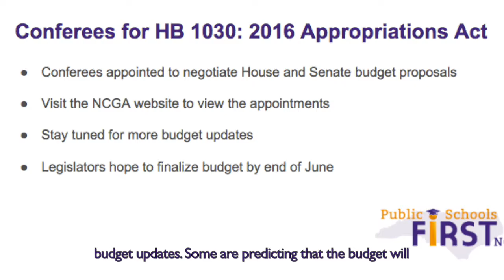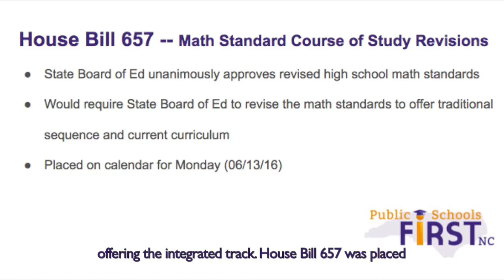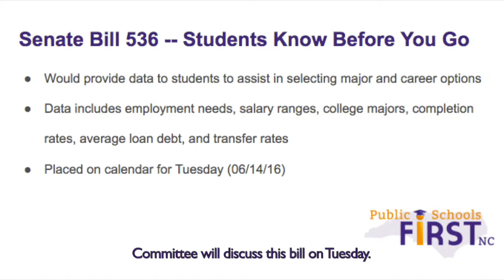06-06-16 Week in Review Summary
A recap of education bills and their progress in the NC General Assembly